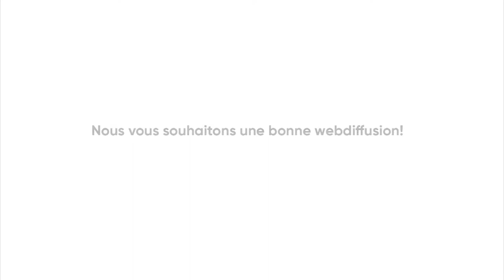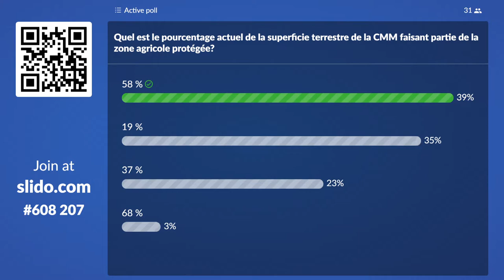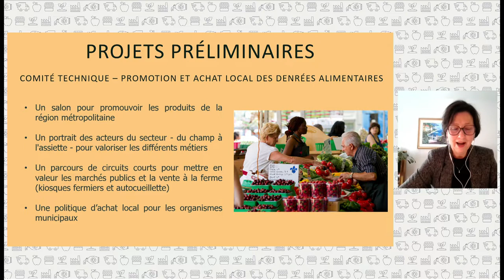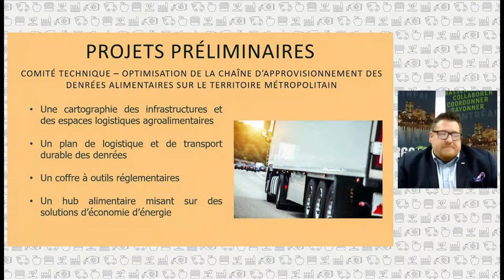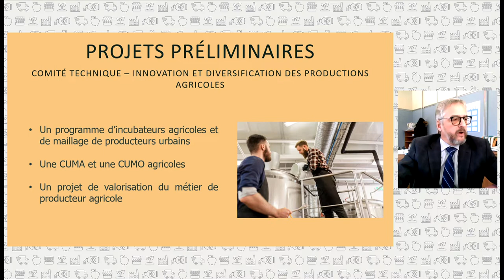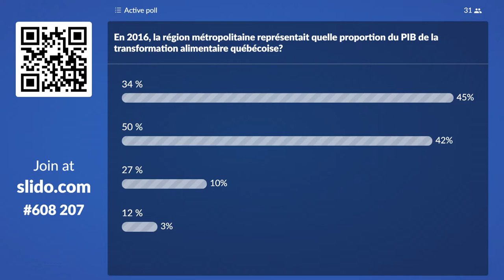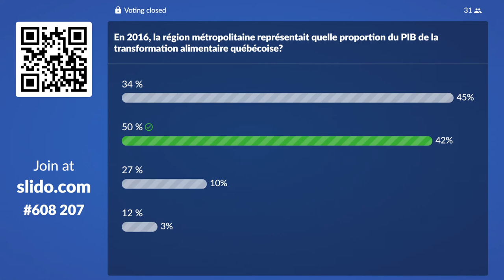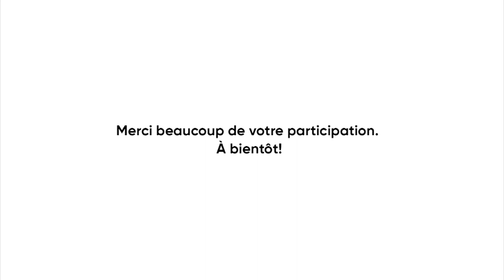Webinaire | Comment assurer la sécurité alimentaire dans le Grand Montréal?